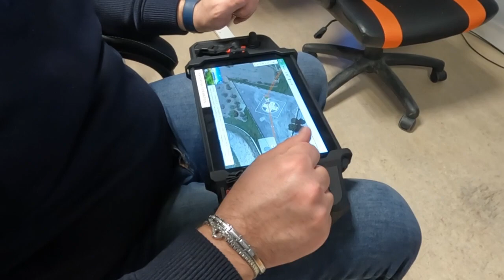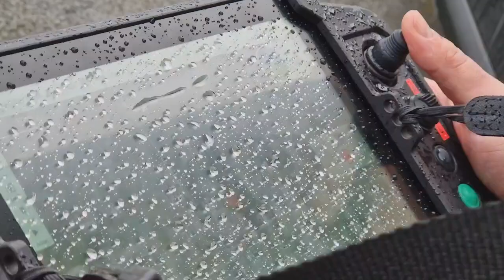Esperienza SkyDrone a La Rochelle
Continua il lavoro di Unmanned 4 you per costruire relazioni e fare formazione sulle migliori tecnologie Droni disponibili.
Come membro della squadra ho visitato La Rochelle, Francia, insieme al CEO Carmine Esposito e al pilota Gennaro Tarantino, per scoprire la realtà produttiva di SkyDrone Robotics.
Antoine, il suo fondatore è stato cameraman e regista cinematografico per 20 anni. Suo padre è un ingegnere che sognava di vedere il figlio intraprendere una carriera scientifica/ tecnologica. Così Antoine cominciò a costruire i propri Droni per girare riprese cinematografiche aeree.
Fu contattato da aziende sanitarie locali per produrre Droni capaci non di riprese in alta definizione, ma di collegare l'ospedale di Rochelle ad un'isola poco lontana.
Così è nata l'azienda produttrice della piattaforma Versatyl, capace di portare piccoli carichi per medie distanze, carichi pesanti (35kg) entro i 5km, e compiere missioni di soccorso notturne.
Unmanned e SkyDrone si sono incontrati per la prima volta a Parigi, Le Bouget Aerospace '23, rispettivamente come parte della Delegazione DAC (Distretto Aerospaziale Campania) e in quanto espositori francesi.
Il lavoro di ricerca di Unmanned consiste nel viaggiare fino alla sede di diverse aziende, verificare affidabilità e fattibilità delle tecnologie, formare i propri piloti, e offrire i migliori servizi a seconda del caso d'uso richiesto.
Il video è il racconto delle caratteristiche tecniche, dei voli di prova racconto e dell'amicizia nata tra i rispettivi gruppi.
In un prossimo futuro il drone Versatyl potrebbe essere usato per collegare l'ospedale di La Schiana a Pozzuoli con quello di Casamicciola a Ischia.
Il collegamento attualmente avviene con auto più traghetto.
Viaggiare veloci, con alimentazione elettrica sarebbe importante per efficienza, sostenibilità ed alla luce della recente tragedia avvenuta sull'isola.